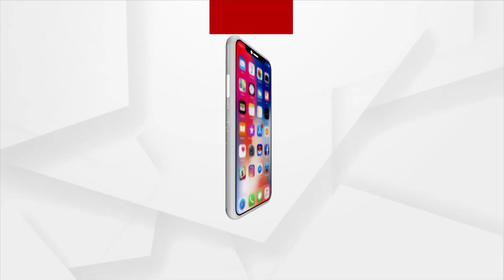ମହିଳା ଚାଳକଙ୍କ ପାଇଁ ଅଳ୍ପକେ ବର୍ତ୍ତିଲା ଜୀବନ ବଞ୍ଚିଲା ଜୀବନ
ଷ୍ଟିଅରିଂ_ଧରିନେଲେ_ମହିଳା_ଯାତ୍ରୀ
ବସ୍_ଚଳାଇବା_ସମୟରେ_ଅଚାନକ୍_ଡ୍ରାଇଭରଙ୍କୁ_ଆସିଲା_ହାର୍ଟ_ଷ୍ଚ୍ରୋକ୍